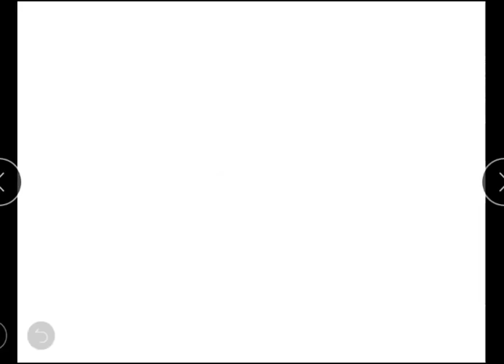Important Questions for Exam day 2nd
SUPPORT_SUBSCRIBE_SHARE

परीक्षा के बाद विद्यार्थियों के द्वारा जो बताया गया है वही बताया जा रहा है?
हमारा उद्देश्य परीक्षा में किसी भी प्रकार की धांधली पहुंचना नहीं है |
यह सारी सूचनाएं परीक्षा के बाद बिद्यार्थियो के द्वारा बताई गयी है|
     धन्यवाद

"जय हिंद
वंदे मातरम"